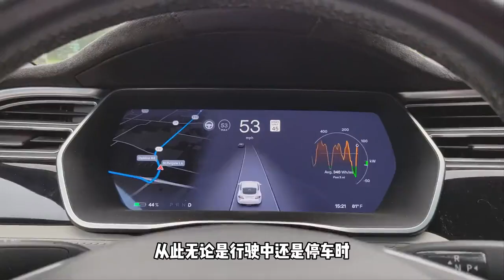这台特斯拉竟然不用充电你敢信吗